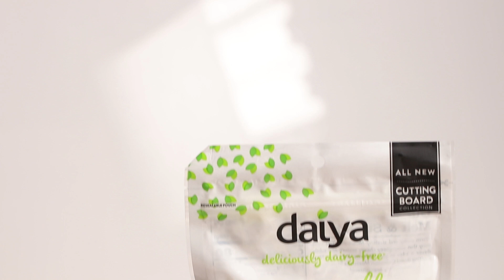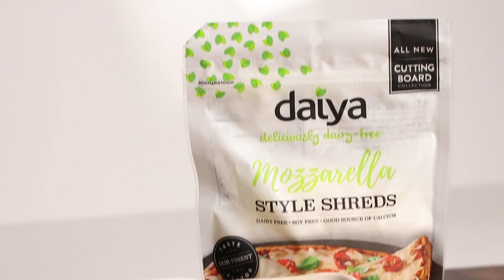Enchilada Casserole Recipe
Excited to partner up with Daiya to try their new melty, stretchy Cutting Board Collection cheese!